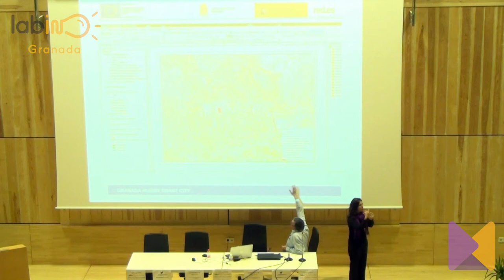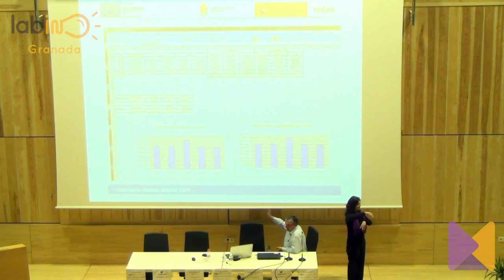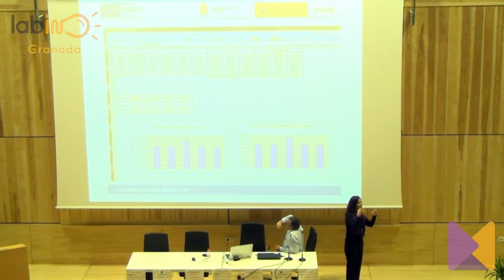Proyectos innovadores en LabIN Granada: Granada Human Smart City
Manuel López, arqueólogo municipal urbanista, explica qué es Granada Human Smart City.

Esta presentación se enmarca dentro del I Encuentro LabIN Granada sobre Turismo y Ciudad.

Medialab UGR – Universidad de Granada y Turismo Ciudad de Granada – Ayuntamiento de Granada organizaron el I Encuentro LabIN Granada sobre turismo y ciudad, que tuvo lugar los días 28, 29 y 30 de noviembre en la Escuela Técnica Superior de Arquitectura de la Universidad de Granada, situada en Campo del Príncipe.